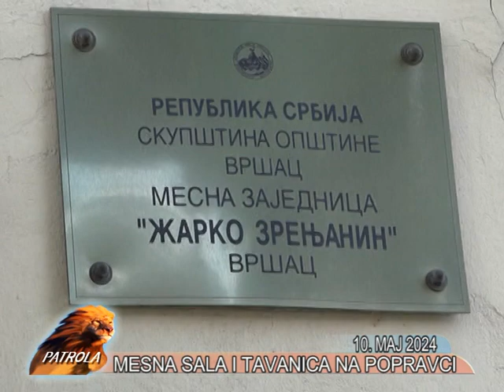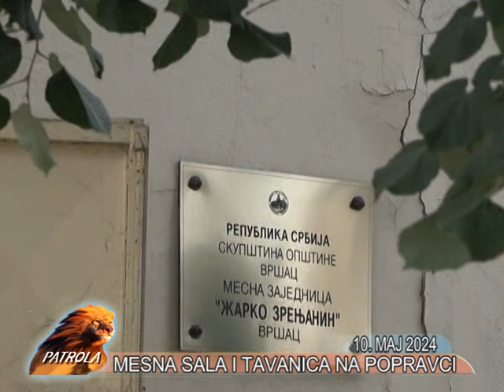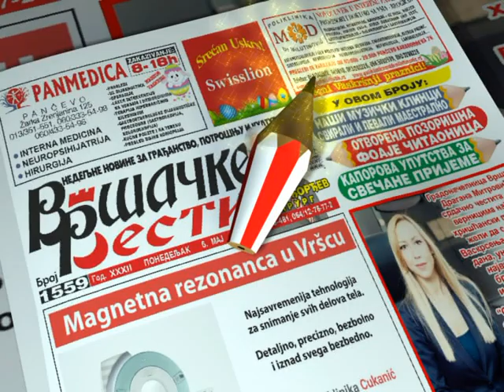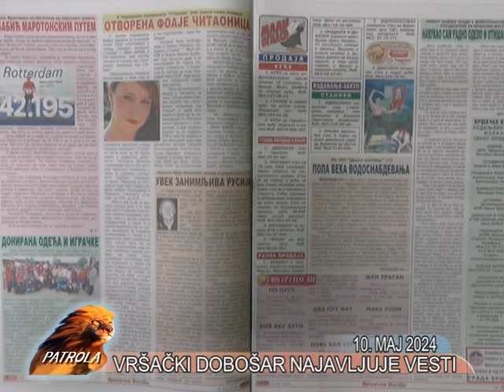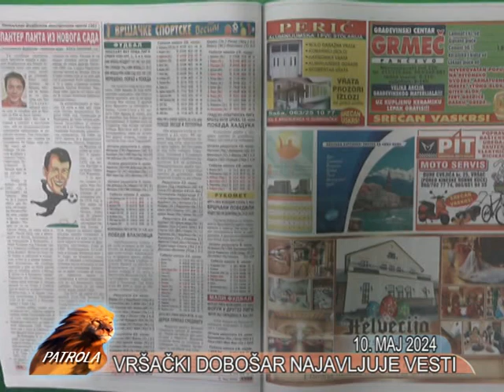VRSAC PATROLA TV LAV 10. MAJ 2024